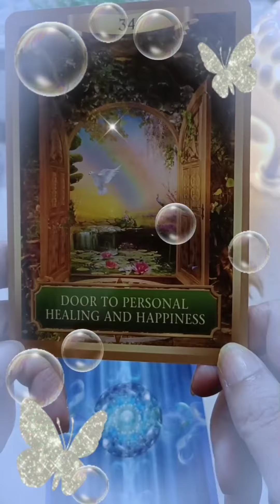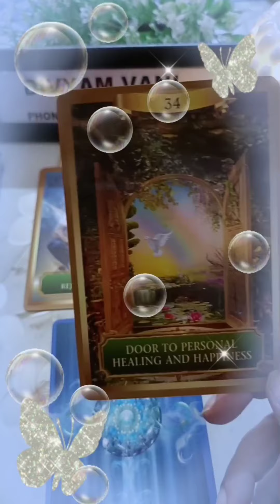CURRENT LOVE ENERGY FOR YOU AND YOUR PARTNER